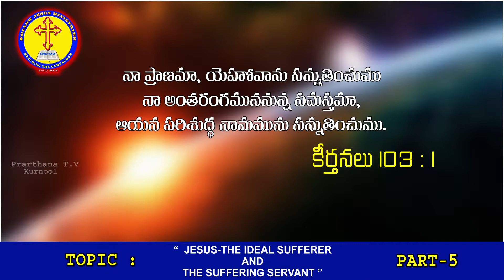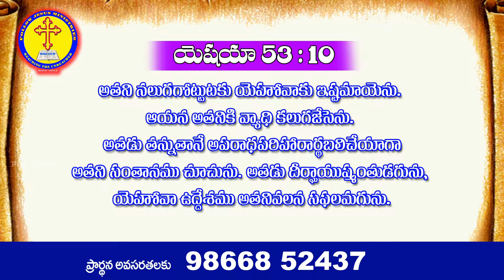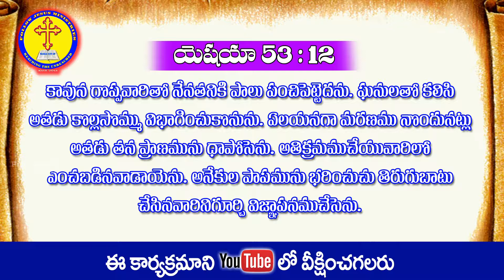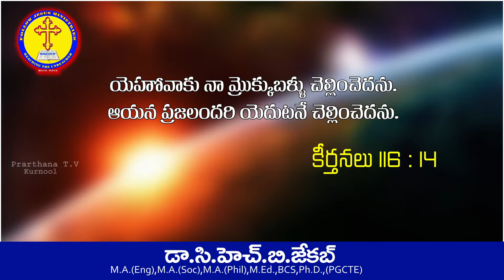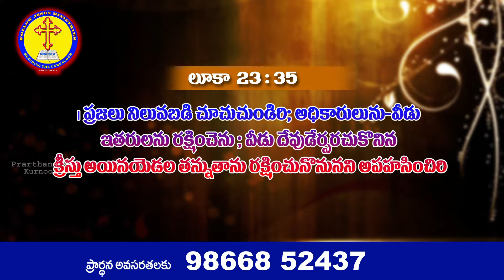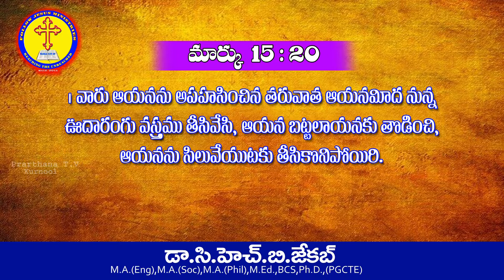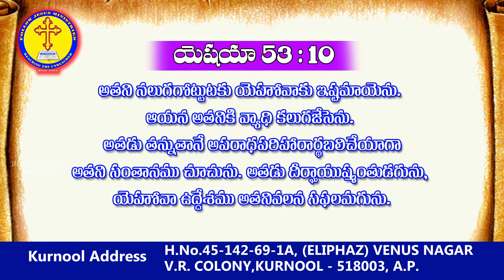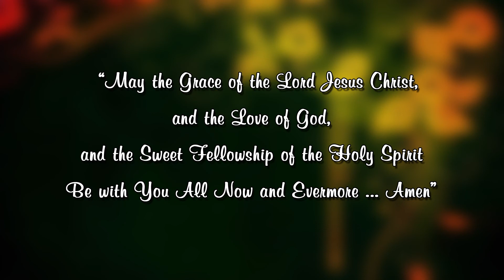jacob sir 16 3 2018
Msg By Dr. Ch. B Jacob
Follow Jesus Ministries
Kurnool
Topic  : Jesus The Ideal Sufferer and the Suffering servant part 5
Recording and edting @ kurnool prarthanatv